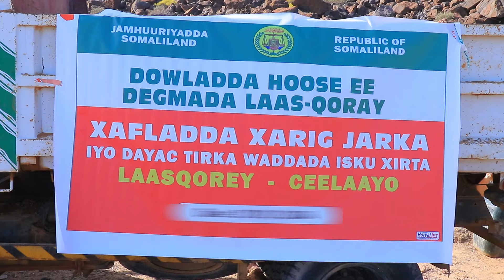Dawladda hoose ee degmada Laasqoray oo dayactir ku samaysay jidka isku xidha Laasqoray iyo Ceelaayo